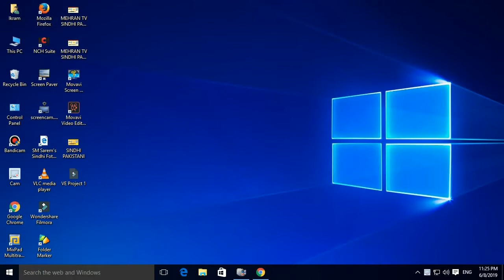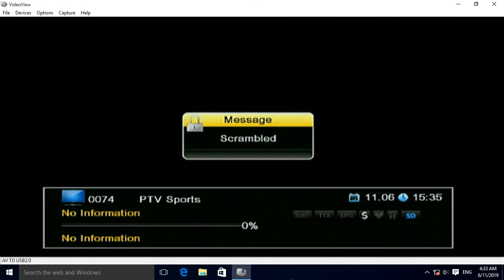PTV SPORTS Scrambled! Again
Asslam-O-Alaikum my dear Friends.

My name is IKRAM UL HAQUE SANJRANI

Thanks...